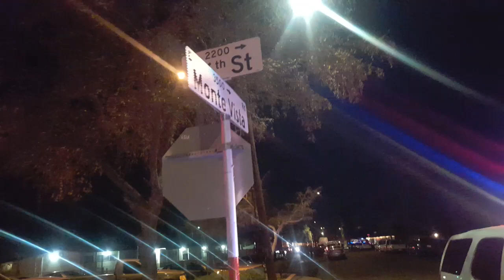Phoenix police involved shooting #43